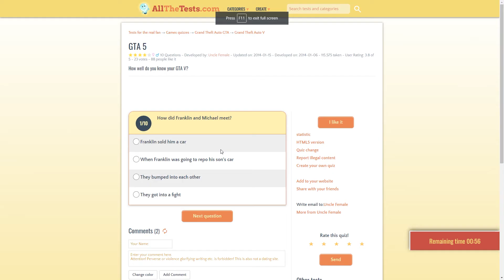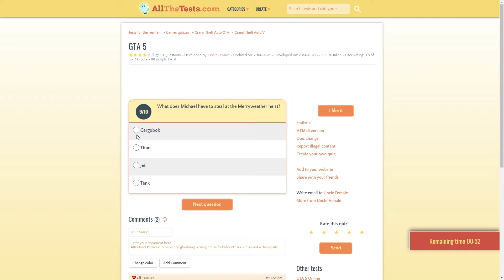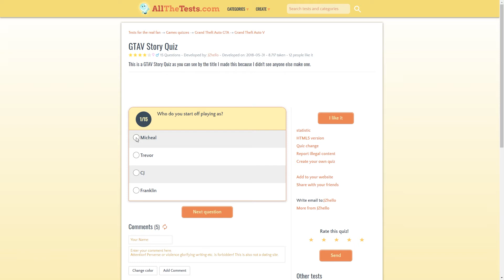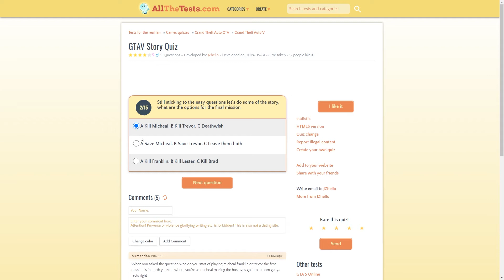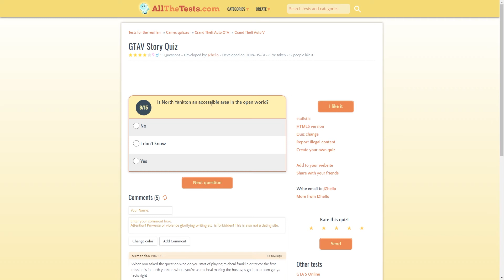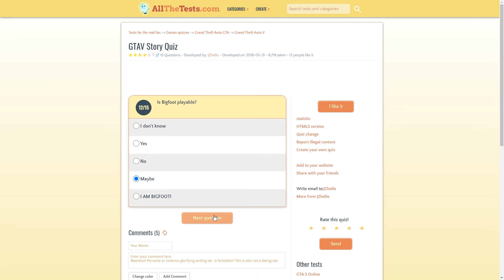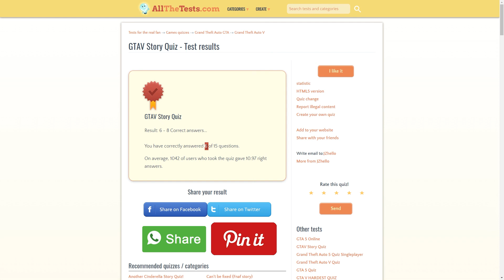GTA 5 Quiz but i Messed up Really Bad ! HINDI